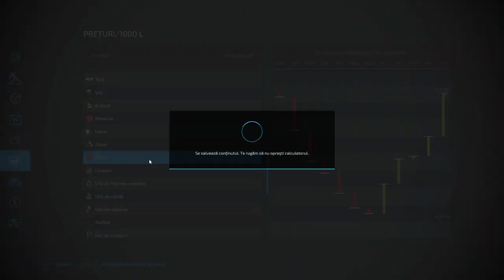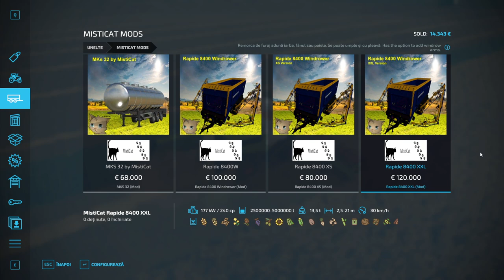Recoltare de grâu Farming simulator 2022 ep 31